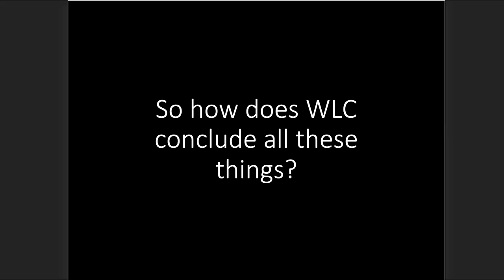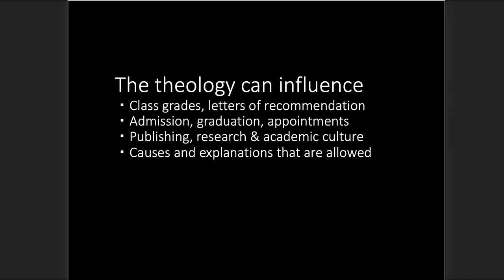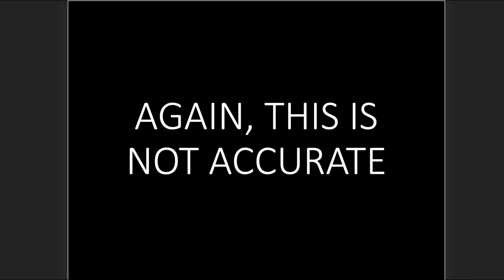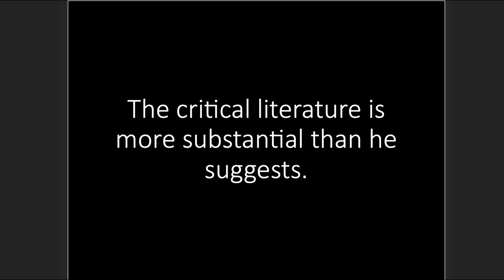Why William Lane Craig is Wrong on Evolution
This video describes how William Lane Craig is wrong on evolution.